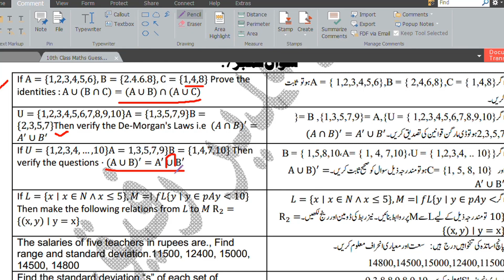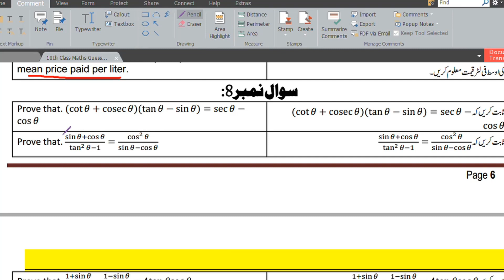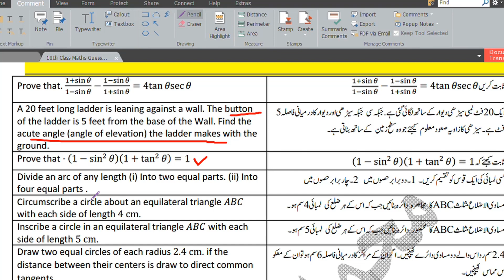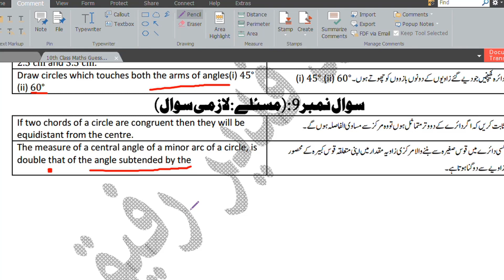10th Class Math Guess Paper | Important Questions of Math Part 3 | Science group math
In this video, you will learn about the important Questions of Math from class 10th. This video will cover all of the important questions from the lesson and exercise from the Book of Math of class 10th.
Class 10th Math Guess paper 2024
 Class 10th Math Annual Paper 2024
Class 10th Math Final Paper 2024
Important subjective  of Math for class 10th

10th Class Math Model paper 2024, Class 10th Math guess paper 2024, Chem guess guess 2024
10th Math model paper 2024,
10th class Math guess paper 2024, Math 10th class guess paper 2024,
10th Math important question 2024,10th important numerical 2024,Math guess paper 2024,10th Math guess 2024
 Math important mcqs if class 10
 10 class Math mcqs
 most important 10th class Math mcqs
 Math important mcqs 10th class 2024
 Math model paper 2024 class 10th
 Math guess paper 10th class 2024
 10th class Math guess paper 2024
 Math important model paper 2024 for 10th class
 guess paper Math 10th class 2024
 10th class Math guess paper 2024
 10th Math guess paper 2024
 10 class Math model paper 2024
 10th class Math guess
 Math class 10 model paper 2024
 Math 10th class model paper 2024
 10th class Math guess paper 2024
 10th class Math important questions 2024
 Math class 10 guess paper 2024